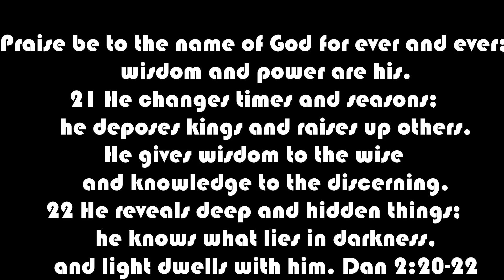Prophecy Alert: Floods In Kenya 2023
Prophecy given on 08/01/2023 during the 21 days fasting at the beginning of the year 2023